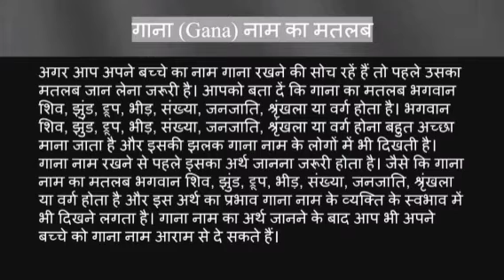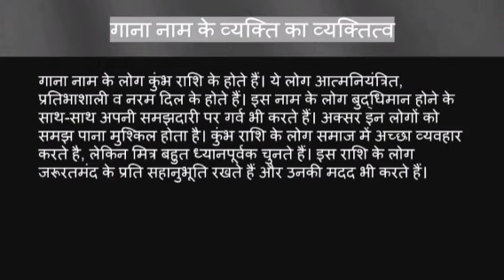Gana name ka matlab kya hota hai || gana name meaning in hindi || gana name ka arth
Gana naam ka matlab
Gana name meaning in hindi